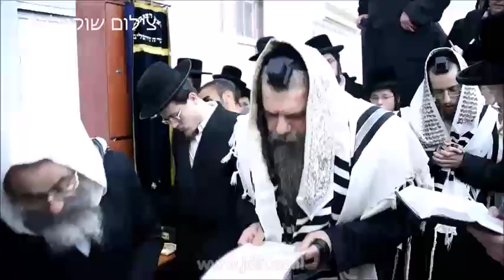Bris Of A Great Grandson of the Narol Rebbe - Adar 5776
צפו במראות משמחת הברית לנין כ”ק האדמו”ר מנאראל שליט”א, נכד לחתנו כ”ק האדמו”ר מקוידינוב שליט”א, בן לחתנו הרב נפתלי צבי וואזנר שליט”א, בן הגה”צ רבי יוסף בנימין וואזנר שליט”א אב”ד סאטמאר לונדון, בן כ”ק הגה”צ גאב”ד זכרון מאיר שליט”א, וחתן הרה”צ רבי ישראל חיים פרידמן שליט”א אב”ד ראחוב • צילום: שוקי לרר